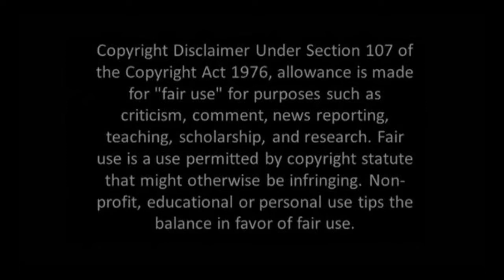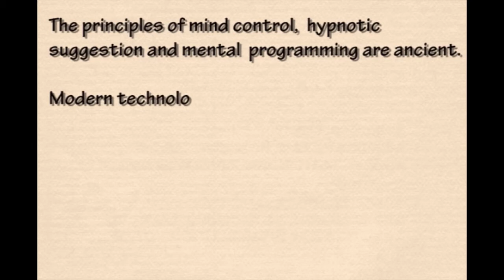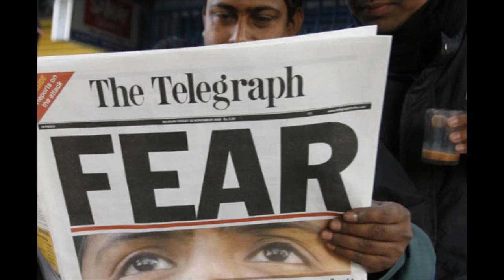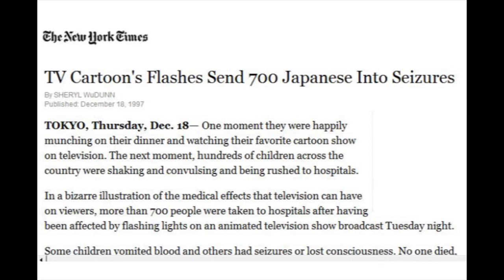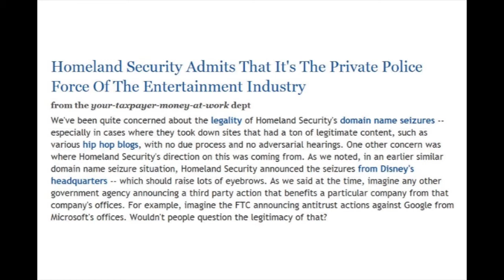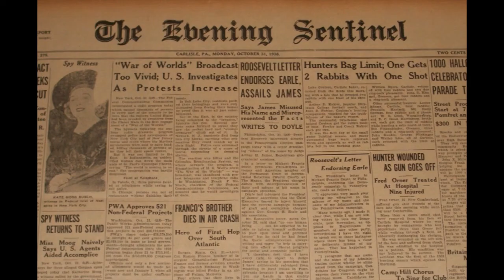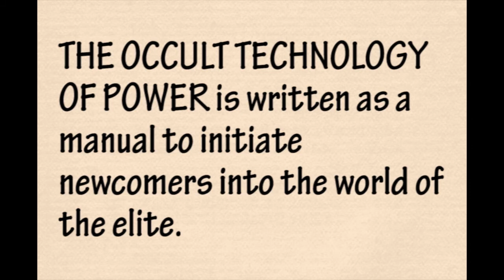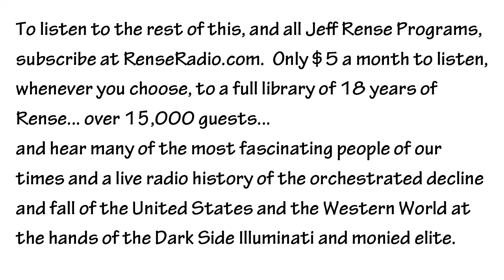Pat Flanagan High Tech Mind Control Part 3 -